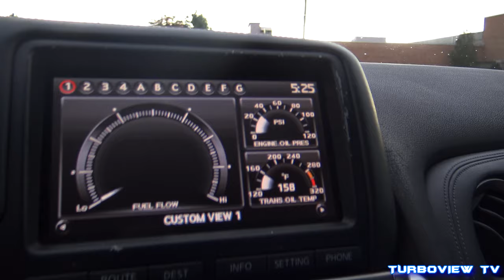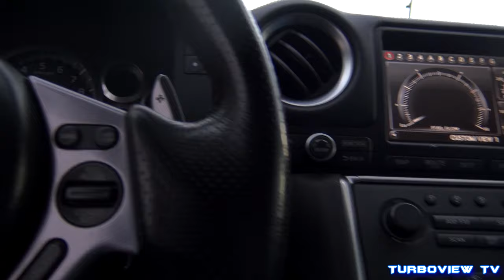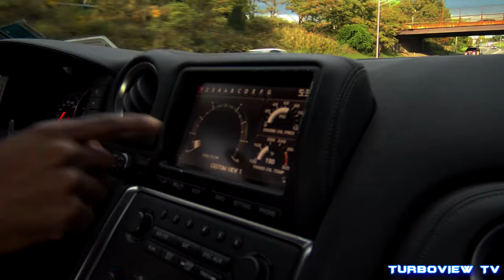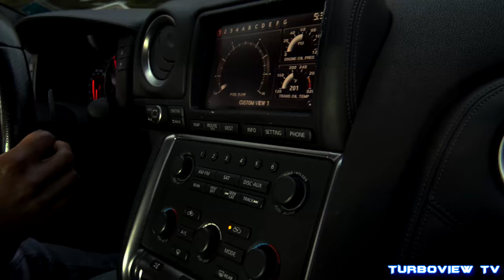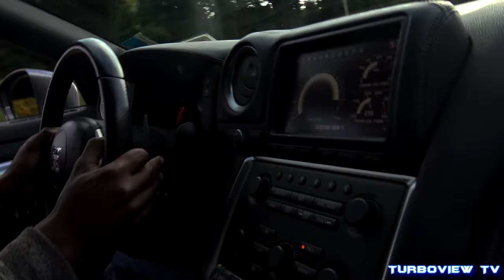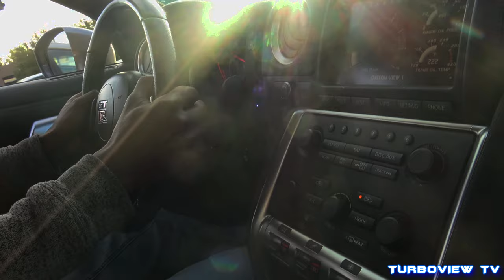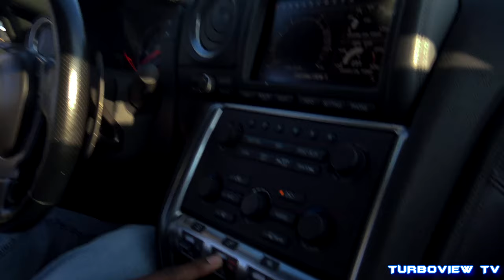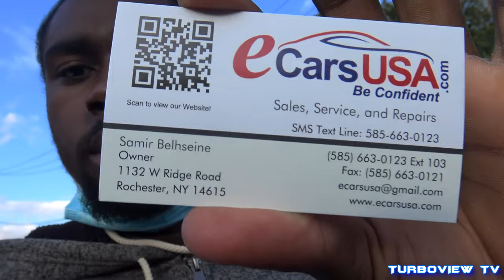THEY GAVE ME THE KEYS TO THE NISSAN GTR STUPID FAST!!! 😱